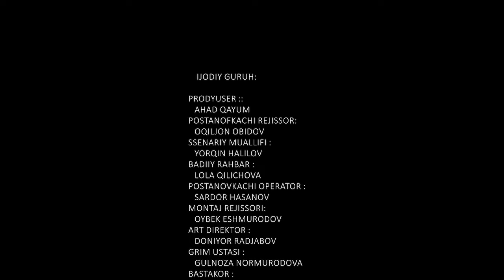Xiyonatni ko'z bilan ko'rdim.